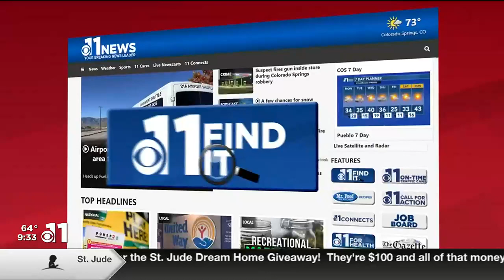WATCH: Colorado nurse receives honor from Red Cross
Congrats to Pat!